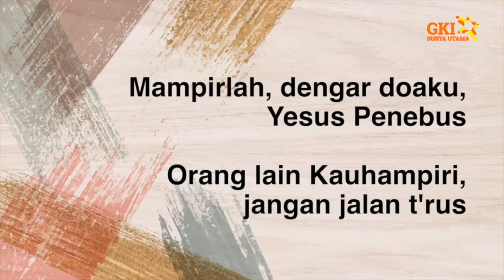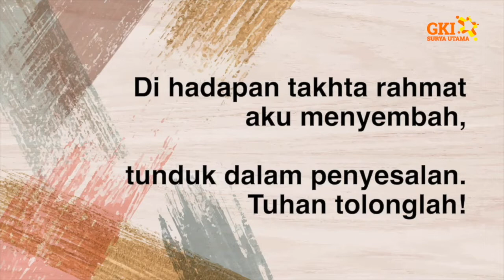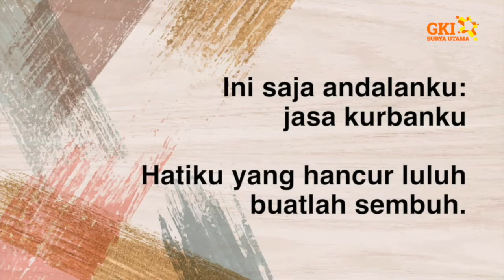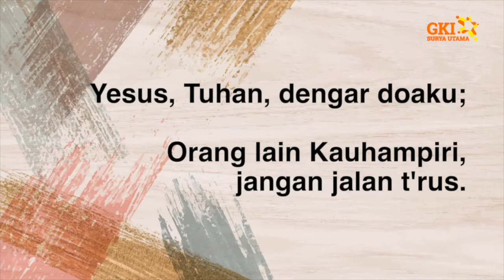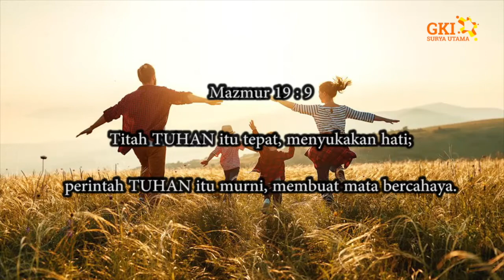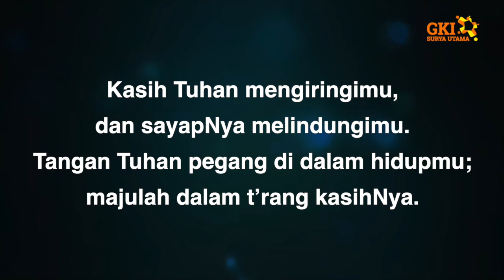Persekutuan Doa Pagi (online) - 2 Oktober 2020 - Pdt. Setiawati Sucipto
2 Oktober 2020
bersama Pdt. Setiawati Sucipto
bacaan: Filipi 2 : 14-18

2020. Pokja Multimedia GKI Surya Utama